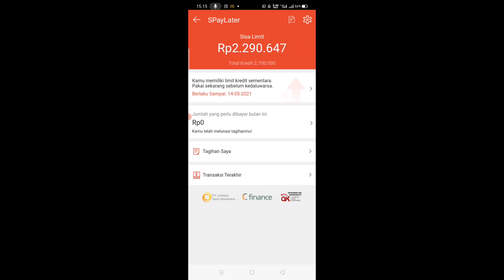Cara Menaikkan Limit Shopee Paylater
limit atau saldo shopee paylater kalian sedikit? tenang begini cara naikin ya. semoga aja bermanfaat bagi anda